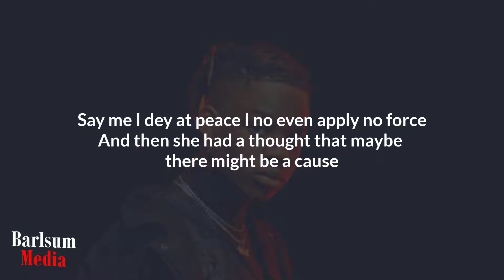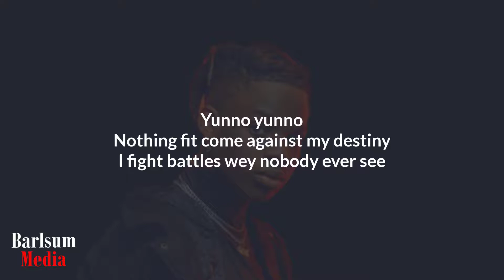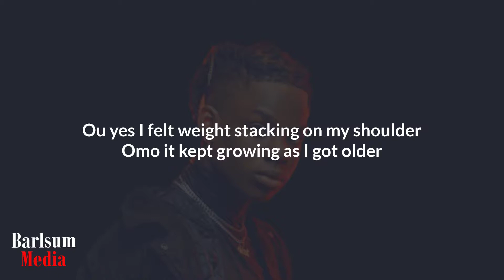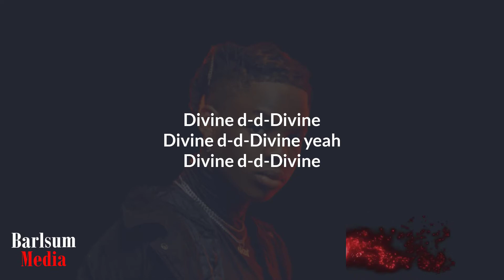Rema - Divine(Lyrics)Rave & Roses Album